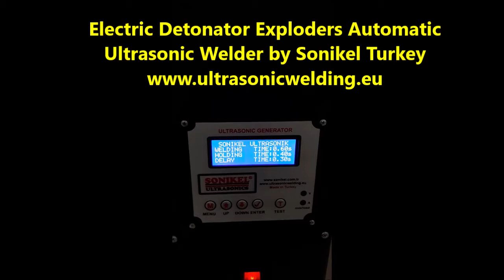Electric Detonator Exploders Automatic Ultrasonic Welding Machine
Sonikel Ultrasonics, designs and manufactures Ultrasonic Welding Machine for Shock Tube Nonelectric Detonator welding application. In explosive industry, Shock Tube Nonelectric Detonator are mainly used in production lines. In order to close the tube ends, chemical is not the right solution. The fastest and the most economical way is ultrasonic welding technology. Waterproof is the major criteria. Supporting by Industry 4.0 theory, ultrasonic welder designed by Sonikel, lets mass production and automation. There will be no need to use any chemicals for sealing plastic parts to each other. Ultrasonic welding technology will be enough.